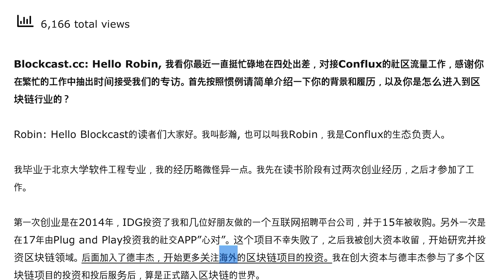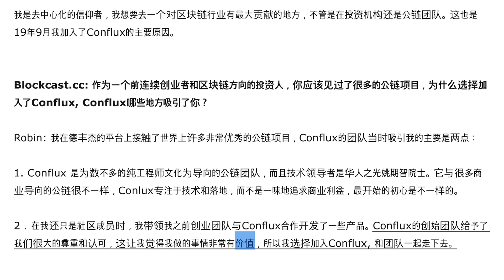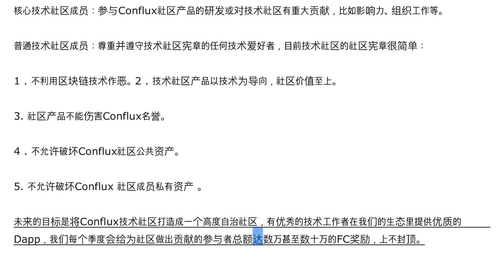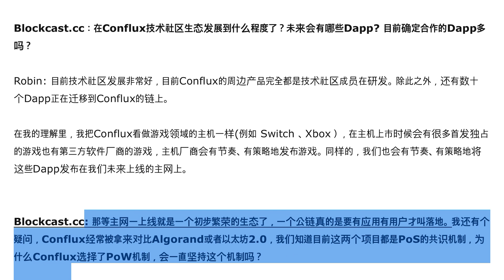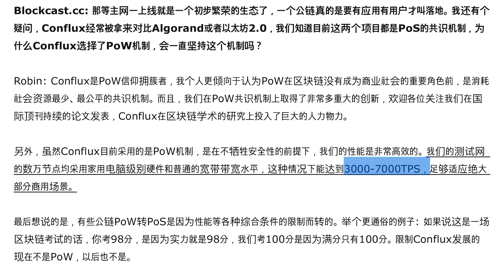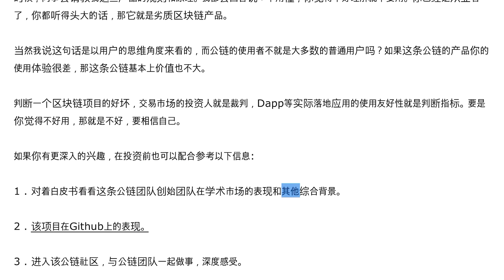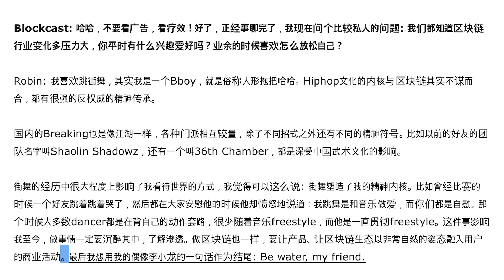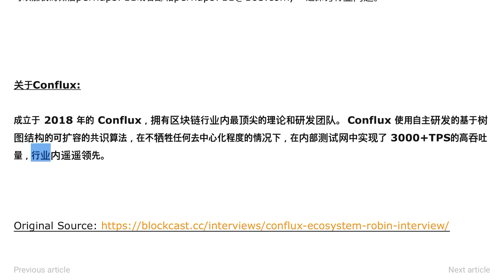Blockcast.cc 访问 Conflux 生态负责人Robin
Blockcast.cc: Hello Robin, 我看你最近一直挺忙碌地在四处出差，对接Conflux的社区流量工作，感谢你在繁忙的工作中抽出时间接受我们的专访。首先按照惯例请简单介绍一下你的背景和履历，以及你是怎么进入到区块链行业的？

Robin: Hello Blockcast的读者们大家好。我叫彭瀚, 也可以叫我Robin，我是Conflux的生态负责人。

我毕业于北京大学软件工程专业，我的经历略微怪异一点。我先在读书阶段有过两次创业经历，之后才参加了工作。

第一次创业是在2014年，IDG投资了我和几位好朋友做的一个互联网招聘平台公司，并于15年被收购。另外一次是在17年由Plug and Play投资我的社交APP”心对”。这个项目不幸失败了，之后我被创大资本收留，开始研究并投资区块链领域。后面加入了德丰杰，开始更多关注海外的区块链项目的投资。我在创大资本与德丰杰参与了多个区块链项目的投资和投后服务后，算是正式踏入区块链的世界。

在18年末我认识了Conflux联合创始人元杰，在一次闲聊时候了解到Conflux在开发钱包产品的过程中欠缺人手。于是我主动请缨，带领我之前创业的团队利用业余时间协助Conflux开发产品。这一合作就是一年时间，我们先后参与了官网、浏览器、钱包等产品的开发。在此过程中，也与Conflux建立了深厚的友谊。

我是去中心化的信仰者，我想要去一个对区块链行业有最大贡献的地方，不管是在投资机构还是公链团队。这也是19年9月我加入了Conflux的主要原因。

Blockcast.cc: 作为一个前连续创业者和区块链方向的投资人，你应该见过了很多的公链项目，为什么选择加入了Conflux, Conflux哪些地方吸引了你？

Robin: 我在德丰杰的平台上接触了世界上许多非常优秀的公链项目，Conflux的团队当时吸引我的主要是两点：

1. Conflux 是为数不多的纯工程师文化为导向的公链团队，而且技术领导者是华人之光姚期智院士。它与很多商业导向的公链很不一样，Conlux专注于技术和落地，而不是一味地追求商业利益，最开始的初心是不一样的。

2 . 在我还只是社区成员时，我带领我之前创业团队与Conflux合作开发了一些产品。Conflux的创始团队给予了我们很大的尊重和认可，这让我觉得我做的事情非常有价值，所以我选择加入Conflux, 和团队一起走下去。

Blockcast.cc: 作为Conflux 的生态负责人，你能简单地谈下Conflux社区的现状和未来发展目标是什么吗？

Robin: Conflux技术社区目前分成两种角色，核心技术社区成员，和普通技术社区成员。同时还设立了技术社区技术评审委员会和综合委员会。

核心技术社区成员：参与Conflux社区产品的研发或对技术社区有重大贡献，比如影响力、组织工作等。

普通技术社区成员：尊重并遵守技术社区宪章的任何技术爱好者，目前技术社区的社区宪章很简单：

1 . 不利用区块链技术作恶。2 . 技术社区产品以技术为导向，社区价值至上。

3. 社区产品不能伤害Conflux名誉。

4 . 不允许破坏Conflux社区公共资产。

5. 不允许破坏Conflux 社区成员私有资产 。

未来的目标是将Conflux技术社区打造成一个高度自治社区，有优秀的技术工作者在我们的生态里提供优质的Dapp，我们每个季度会给为社区做出贡献的参与者总额达数万甚至数十万的FC奖励，上不封顶。

Blockcast.cc: 看来Conflux在技术上的支持和投入很大，在这么大力的支持下发展速度应该很快吧？你会考虑在这个生态上继续创业吗？

Robin: 我会考虑在Conflux生态里创业，或是做一个Dapp。我一直非常欣赏以太坊背后的Consensus，未来我也希望能做类似的一家公司，为Conflux生态提供完整的服务。为政府、大企业提供采用Conflux公链、联盟链技术的咨询服务方案，为Dapp提供生态支持等等。目前这些思考都还在非常早期，还在慢慢打磨中。

Blockcast.cc：在Conflux技术社区生态发展到什么程度了？未来会有哪些Dapp? 目前确定合作的Dapp多吗？

Robin: 目前技术社区发展非常好，目前Conflux的周边产品完全都是技术社区成员在研发。除此之外，还有数十个Dapp正在迁移到Conflux的链上。

在我的理解里，我把Conflux看做游戏领域的主机一样(例如 Switch 、Xbox），在主机上市时候会有很多首发独占的游戏也有第三方软件厂商的游戏，主机厂商会有节奏、有策略地发布游戏。同样的，我们也会有节奏、有策略地将这些Dapp发布在我们未来上线的主网上。

Blockcast.cc: 那等主网一上线就是一个初步繁荣的生态了，一个公链真的是要有应用有用户才叫落地。我还有个疑问，Conflux经常被拿来对比Algorand或者以太坊2.0，我们知道目前这两个项目都是PoS的共识机制，为什么Conflux选择了PoW机制，会一直坚持这个机制吗？

Robin: Conflux是PoW信仰拥簇者，我个人更倾向于认为PoW在区块链没有成为商业社会的重要角色前，是消耗社会资源最少、最公平的共识机制。而且，我们在PoW共识机制上取得了非常多重大的创新，欢迎各位关注我们在国际顶刊持续的论文发表，Conflux在区块链学术的研究上投入了巨大的人力物力。

另外，虽然Conflux目前采用的是PoW机制，是在不牺牲安全性的前提下，我们的性能是非常高效的。我们的测试网的数万节点均采用家用电脑级别硬件和普通的宽带带宽水平，这种情况下能达到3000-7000TPS，足够适应绝大部分商用场景。

最后想说的是，有些公链PoW转PoS是因为性能等各种综合条件的限制而转的。举个更通俗的例子: 如果说这是一场区块链考试的话，你考98分，是因为实力就是98分，我们考100分是因为满分只有100分。限制Conflux发展的现在不是PoW，以后也不是。

Blockcast.cc: 霸气！最后我想代表Blockcast的所有个人投资者向您请教一个问题: 作为个人投资者，我们应当如何去分辨项目的好坏，怎么去做投资决定呢？

Robin: 你问的这个问题让我想起几次与市场部的同事一起参加区块链的峰会的经历。在听一些复杂的产品介绍的时候，同事会请教我这些产品的规则和原理。我都会回答说：不用懂，你觉得不好理解就不要用。你已经是从业者了，你都听得头大的话，那它就是劣质区块链产品。

当然我说这句话是以用户的思维角度来看的，而公链的使用者不就是大多数的普通用户吗？如果这条公链的产品你的使用体验很差，那这条公链基本上价值也不大。

判断一个区块链项目的好坏，交易市场的投资人就是裁判，Dapp等实际落地应用的使用友好性就是判断指标。要是你觉得不好用，那就是不好，要相信自己。

如果你有更深入的兴趣，在投资前也可以配合参考以下信息:

1 . 对着白皮书看看这条公链团队创始团队在学术市场的表现和其他综合背景。

2 . 该项目在Github上的表现。

3 . 进入该公链社区，与公链团队一起做事，深度感受。

我觉得这三件事情做了，你甚至比他们公链团队更懂这条公链的二级市场表现。

去年EOS主网上线的时候，我也是通过自己搭建EOS测试节点测试EOS真正性能，得到与白皮书所说数万TPS相差甚远的结果，所以坚定地做空。还赚了些钱，算是作为公链技术爱好者的“泄愤”吧（笑）

Blockcast: 哈哈，不要看广告，看疗效！好了，正经事聊完了，我现在问个比较私人的问题: 我们都知道区块链行业变化多压力大，你平时有什么兴趣爱好吗？业余的时候喜欢怎么放松自己？

Robin: 我喜欢跳街舞，其实我是一个Bboy，就是俗称人形拖把哈哈。Hiphop文化的内核与区块链其实不谋而合，都有很强的反权威的精神传承。

国内的Breaking也是像江湖一样，各种门派相互较量，除了不同招式之外还有不同的精神符号。比如以前的好友的团队名字叫Shaolin Shadowz，还有一个叫36th Chamber，都是深受中国武术文化的影响。

街舞的经历中很大程度上影响了我看待世界的方式，我觉得可以这么说: 街舞塑造了我的精神内核。比如曾经比赛的时候一个好友跳着跳着哭了，然后都在大家安慰他的时候他却愤怒地说道：我跳舞是和音乐做爱，而你们都是自慰。那个时候大多数dancer都是在背自己的动作套路，很少随着音乐freestyle，而他是一直贯彻freestyle。这件事影响我至今，做事情一定要沉醉其中，了解渗透。做区块链也一样，要让产品、让区块链生态以非常自然的姿态融入用户的商业活动。最后我想用我的偶像李小龙的一句话作为结尾: Be water, my friend.

Blockcast: 真看不出来，看起来很技术宅的你竟然还是街舞达人，真是意外又惊喜了！原来运动/艺术真的会渗透到人的内核，影响你的三观。

非常感谢Robin今天的分享，理科生的条理性和严谨逻辑，还有街舞精神都给我印象深刻。聊完我感觉现在对Conflux的社区和生态理解更深入了，非常期待看到明年Conflux主网上线后的表现~

Robin: 谢谢主持人的采访，也感谢Blockcast对我们一直以来的持续关注。

关于Conflux:

成立于 2018 年的 Conflux，拥有区块链行业内最顶尖的理论和研发团队。 Conflux 使用自主研发的基于树图结构的可扩容的共识算法，在不牺牲任何去中心化程度的情况下，在内部测试网中实现了 3000+TPS的高吞吐量，行业内遥遥领先。